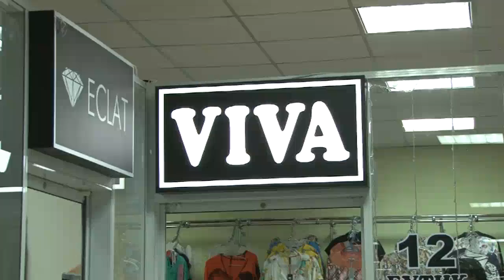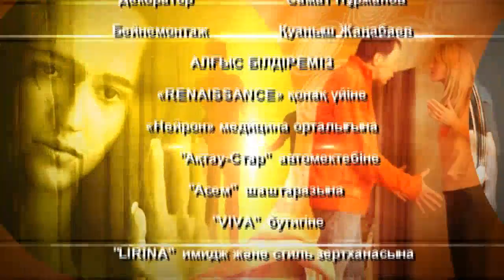Өмірімді өзгерткім келеді - 7 бөлім